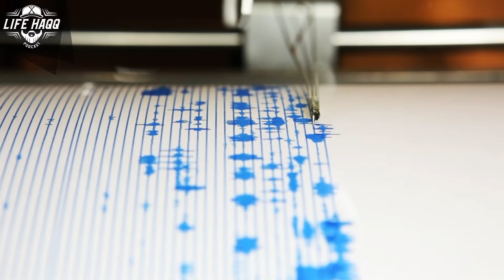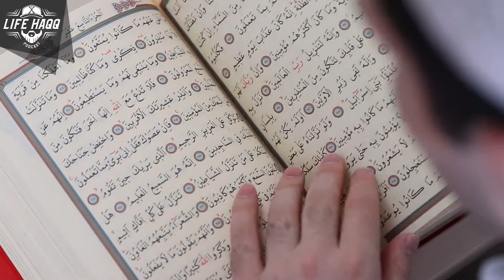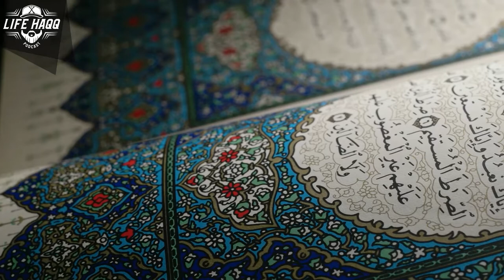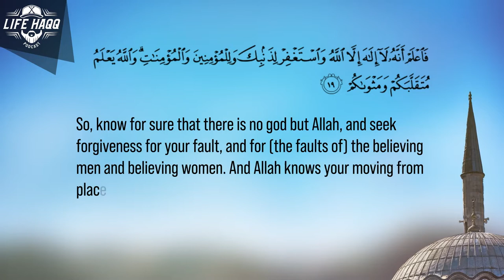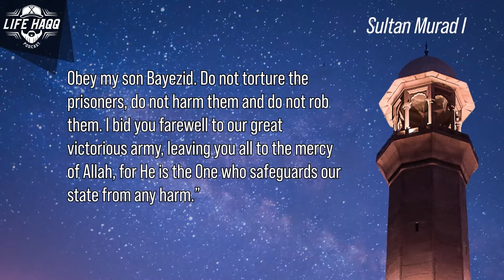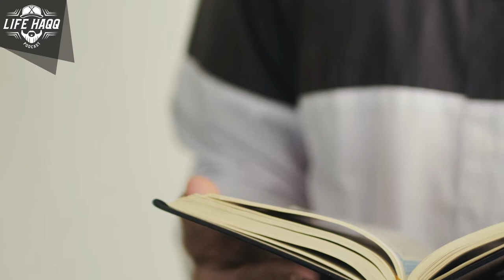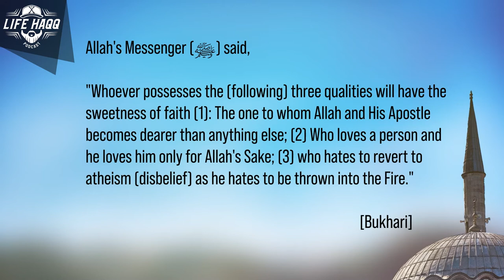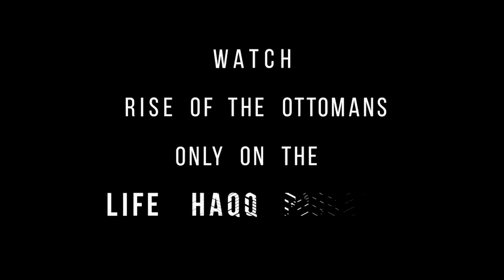Emergence of an Empire | Rise of the Ottomans, pt.4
Orhan ibn Usman built the infastructure of the Ottoman Empire based on the advice that his father left him. How did the Islamic values and ideologies ingrained in the Ottoman Sultans allow them to rapidly expand and establish an empire?

Table of Contents:
0:00 – Direction of the Ottoman Empire under it’s second leader, Orhan ibn Uthman
3:10 – Creation and truth behind the legendary Janissary Corps
5:53 – Key differences between the Ottomans and the neighbouring Seljuks
9:15 – Important Aspect: Establishment of the Empire in institutions studying worldly sciences and Islamic sciences.
12:35 – What factors attributed to Orhan’s success?
14:55 – Orhan’s Successor: Murad I
18:12 – Conflict with European Powers
20:15 – Methodology of the Ottomans when facing great challenges.
24:54 – Knowing history allows it to impact you. Ex: The History of Black Racism
27:51 – The Final Words of Murad I
30:40 – What Muslims miss today when trying to achieve great things.
38:15 – Three qualities that give you the sweetness of Iman (faith)
40:30 – High regard for Sultan Murad I from even his enemies.
44:20 – Next time on Rise of the Ottomans.